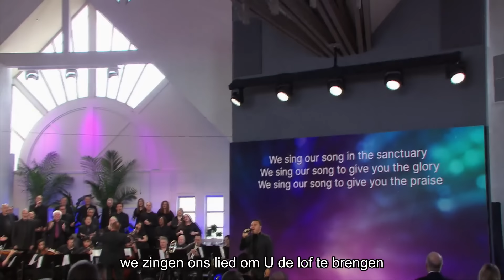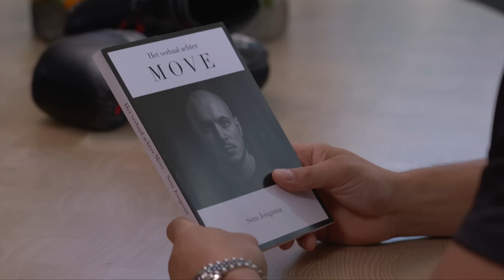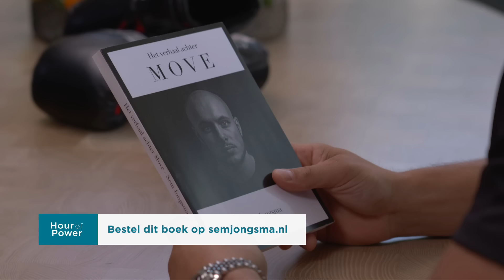Smoesjes? Gewoon gaan! | Hour of Power NL | 3 november 2024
0:20 Intro - Jan van den Bosch
2:36 Welkomstwoord - Schullers
2:56 Gebed Bobby Schuller
3:19 Koor - In the Sanctuary
06:06 Schriftlezing - Hannah Schuller - Exodus 3:7-12
07:41 Koor - Awake, My Soul
10:37 Interview (NL) - Sem Jongsma
26:20 Koor - Rescue door Voices of Hope
29:55 Preek - Bobby Schuller - Smoesjes? Gewoon gaan!
56:22 Gebed - Bobby Schuller
56:46 Muziek - Glorius Day door HoP Worship Team
58:17 Zegen - Bobby Schuller
58:52 Afsluiting - Jan van den Bosch

Ben jij goed in het verzinnen van smoezen? Mozes uit de Bijbel wel. Wanneer God hem een grote opdracht geeft die totaal buiten zijn comfortzone ligt, heeft hij wel vijf smoezen. Bobby Schuller vraagt naar aanleiding van dit bijbelverhaal wat jij zou doen. Jan van den Bosch gaat in gesprek met Sem Jongsma. Vandaag de dag is hij coach van de organisatie MOVE, maar daaraan ging een bewogen leven vooraf. 🙏🏼

Zes meiden van Voices of Hope vertolken het lied ‘Rescue’ van Lauren Daigle. Ze worden begeleid door het Hour of Power-orkest en dirigente Sarah Grandpré, een bekend gezicht voor de trouwe kijkers. 💕

Wil je meer weten over Hour of Power?